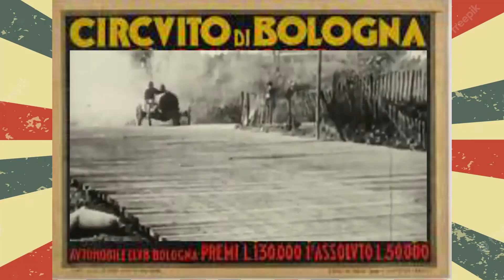Fast-paced, Engaging, Informative Video-Editing Sample I Dev P Singh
This is a sample video to show my editing skills in Adobe Premire pro.